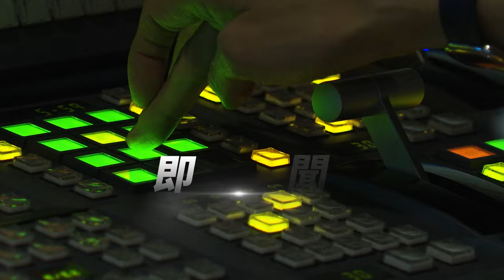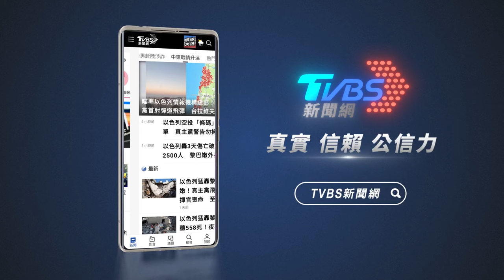科幻成真? AI驅動「機械關節」爬坡省力40%｜TVBS新聞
人工智慧科技應用無所不在，現在美國登山褲品牌，和Google子公司共同研發，一款擁有機械關節的登山褲，能透過人工智慧AI驅動，協助爬山的民眾減輕膝蓋百分之40的負擔。儘管這款現在還沒有正式開賣，但在美國西部和加拿大，已經提供消費者出租服務，預計2025年就會正式發售。